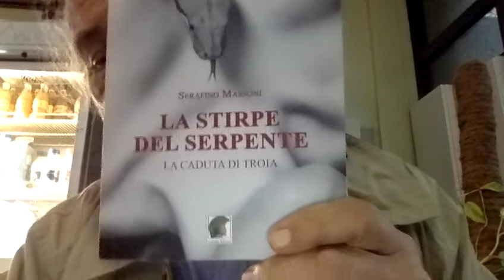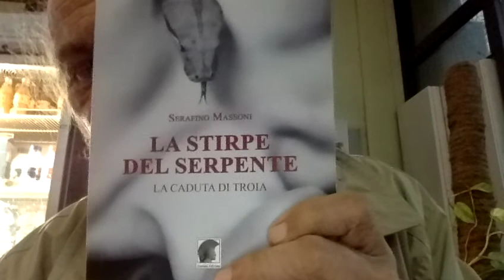Il Potente Bruno Vespa Non Vuole Bene A Questo Governo